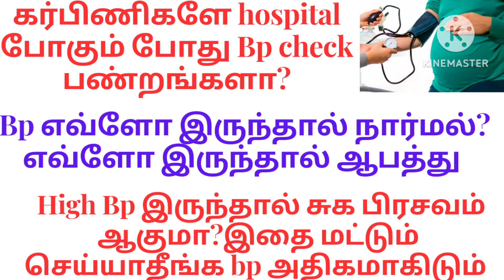Bp during pregnancy in tamil/High blood pressure during pregnancy/tips to control bp/preeclampisa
General discussen only don't take personal advice
Bp during pregnancy in tamil/
High blood pressure during pregnancy/
tips to control bp/preeclampisa